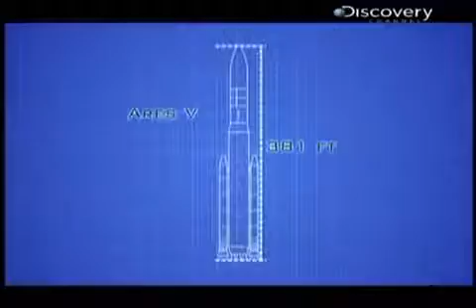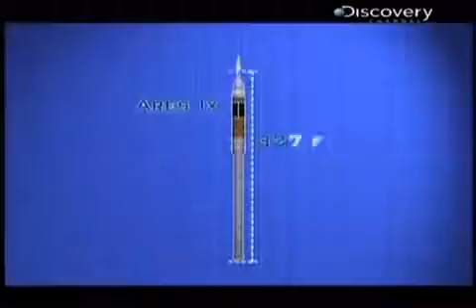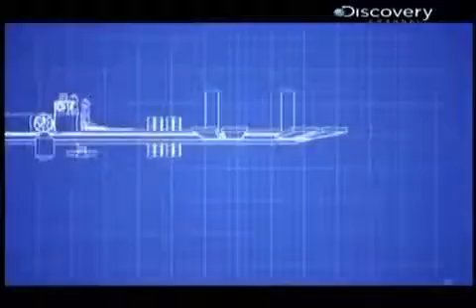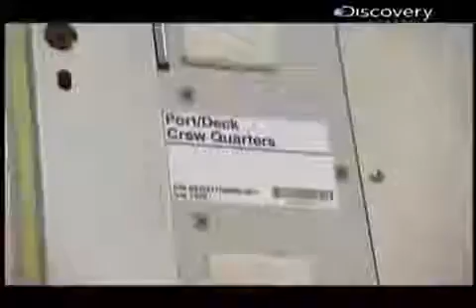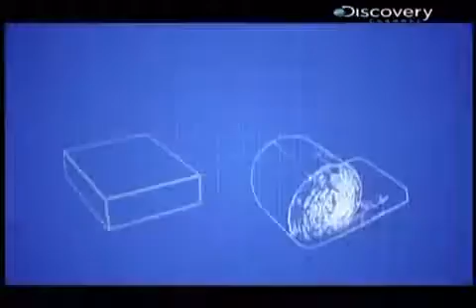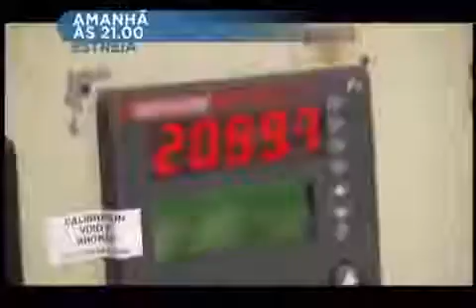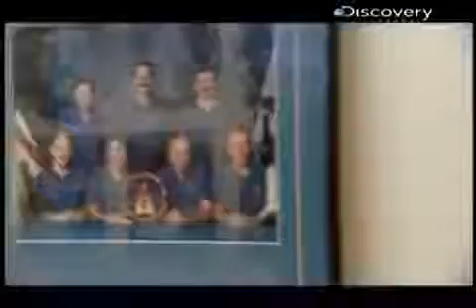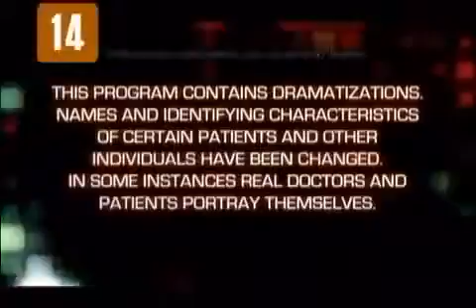Documentário dublado 2017 - Mega Construções: NASA (Dublado) Documentário Completo